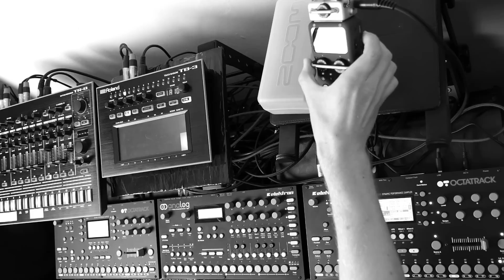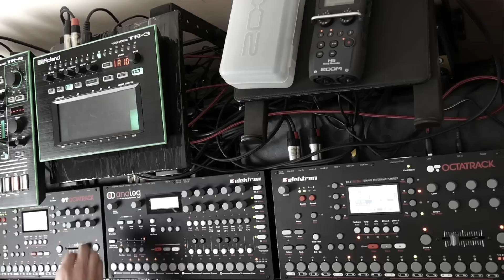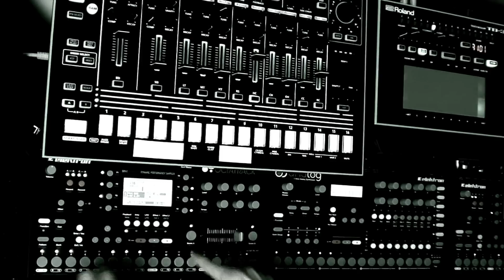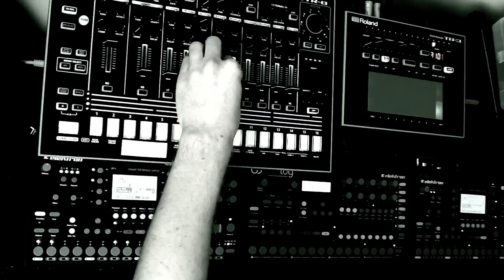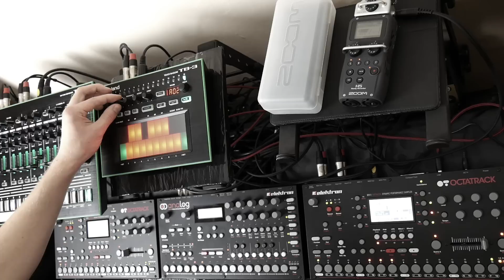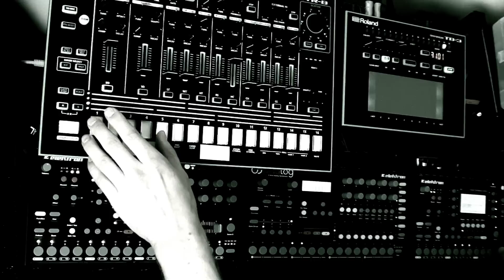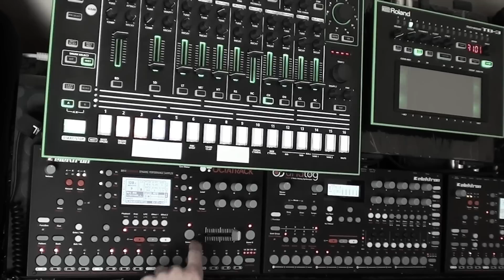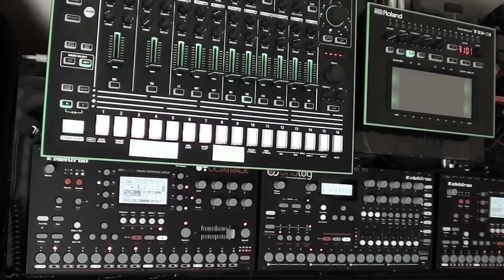DL - Techno Live Set 2016 #30 (2x OT, A4, TR8, TB3)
Hardware Techno Live Set with two Elektron Octatracks, Analog Four, Roland TR-8, TB-3 and TM-2.